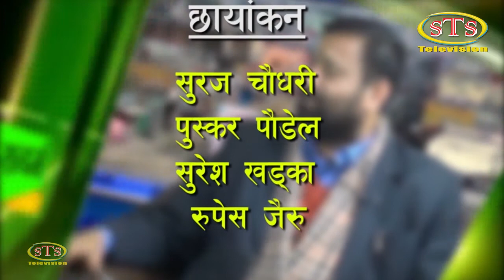बिरमान चौधरी (प्रदेश सासद, कैलाली–३(१) नेकपा माओवादी केन्द्र ) संगको विशेष कुराकानी